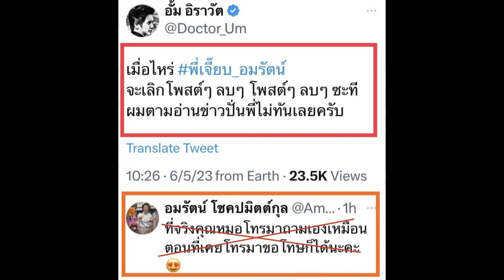เป็นเรื่อง หมออั้ม งัดบทสนทนา ฟาด เจี๊ยบ อมรัตน์ ลั่น เป็นผู้ใหญ่อย่าปั่น